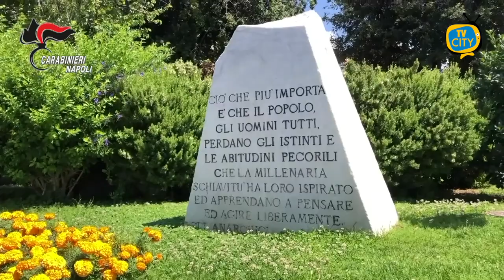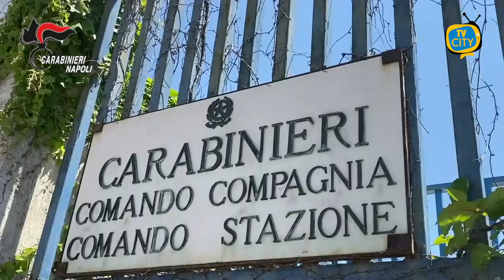Pozzuoli: allarme rapine. Carabinieri fermano un uomo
Un’attività investigativa serrata e incessante ha permesso questa notte ai carabinieri della stazione di Pozzuoli insieme ai militari della sezione radiomobile della locale compagnia di eseguire un fermo di indiziato di delitto nei confronti del 42enne E. B., uomo di Quarto già noto alle forze dell’ordine.

Il fermato è gravemente indiziato del reato di rapina aggravata in concorso in danno di due esercizi commerciali.

L’indagine – già avviata dallo scorso 20 febbraio, giorno in cui ignoti avevano rapinato il Gold Bet di Quarto – ha avuto l’impennata decisiva quando l’altro ieri un uomo a bordo di una Fiat Panda aveva consumato una rapina nel Road bar di Pozzuoli.

I Carabinieri hanno analizzato per ore le immagini di diversi sistemi di videosorveglianza: quella panda aveva delle targhe che erano state rubate la stessa mattina a via Rosini.

I militari non si sono persi d’animo e sono riusciti a ricostruire il percorso dell’utilitaria prima che fosse “travisata” da targhe rubate riuscendo così ad ottenere un nome e un cognome da ricercare.

La svolta è avvenuta quando la Fiat Panda è stata rintracciata a via Terracciano con a bordo il 42enne che viene fermato e bloccato.

Scattano le perquisizioni – al veicolo e domiciliari - che permettono ai Carabinieri di rinvenire e sequestrare una pistola scacciacani con cartucce a salve, gli abiti presumibilmente utilizzati per commettere la rapina al bar di via Domiziana e le targhe rubate di via Rosini.

Durante le perquisizioni i militari hanno trovato e sequestrato anche gli abiti verosimilmente utilizzati durante la rapina nell’agenzia di scommesse di Quarto a via Masullo commessa da 2 uomini.
Indagini in corso anche per individuare il complice della rapina alla Gold Bet.